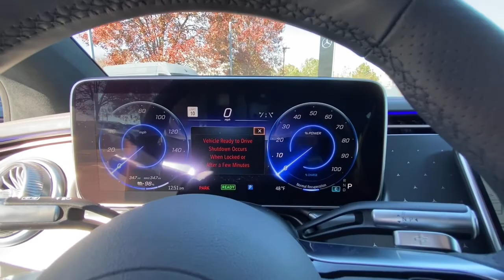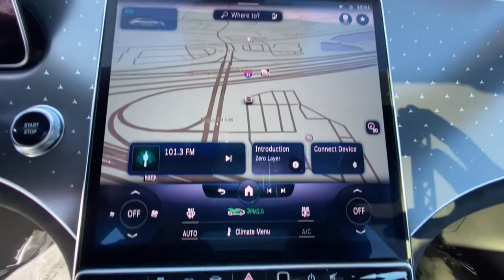2023 Mercedes-Benz EQS Duluth, Lawrenceville, Cumming, Johns Creek, Atlanta, GA 35988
MANUFAKTUR Diamond White New 2023 Mercedes-Benz EQS 580 available in Duluth, Georgia at  Atlanta Classic Cars. Servicing the Lawrenceville, Cumming, Johns Creek, Atlanta, GA area.